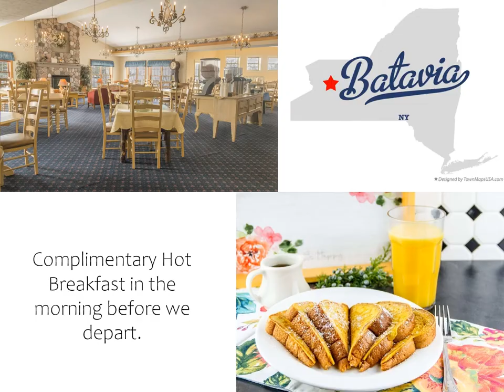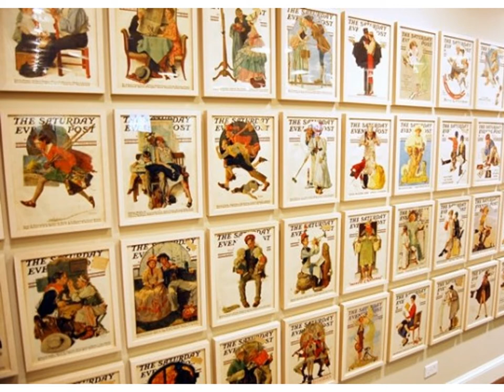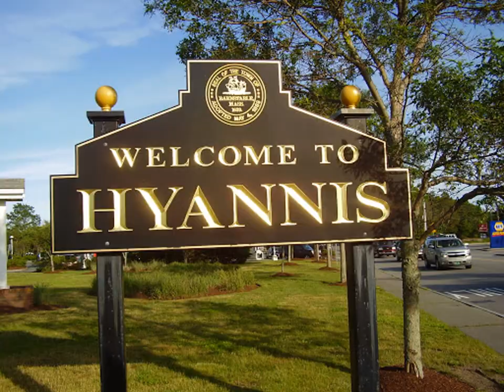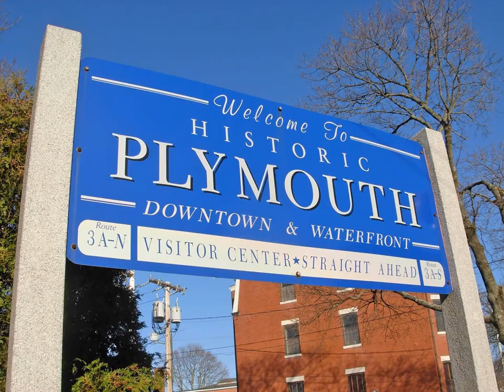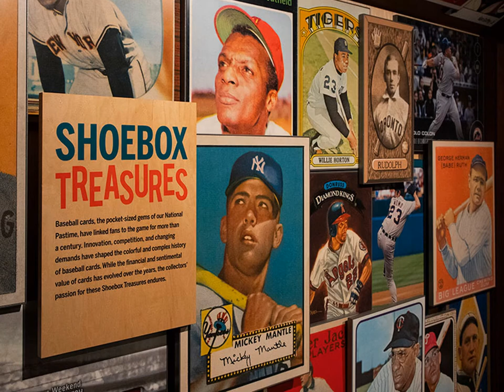June Cape Cod Adventures